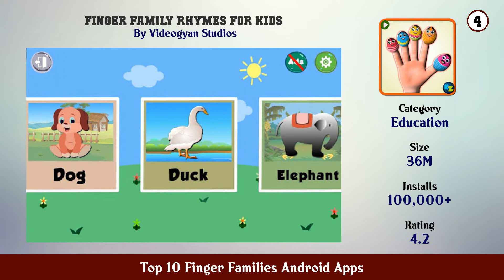Top 10 Finger Families Android Apps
11. Mmm Fingers

10. Nursery Rhymes

9. Kids Nursery Rhymes Baby Songs Videos TV

8. Finger Family Interactive game song

7. Finger Family Song Offline videos

6. Baby Distractor Finger Paint

5. Finger Family Nursery Rhymes and Songs

4. Finger Family Rhymes for Kids

3. Finger Family Video Songs World Finger Family

2. Finger Family Nursery Rhymes

1. Finger Family Rhymes And Game